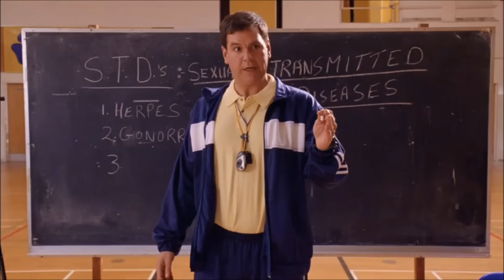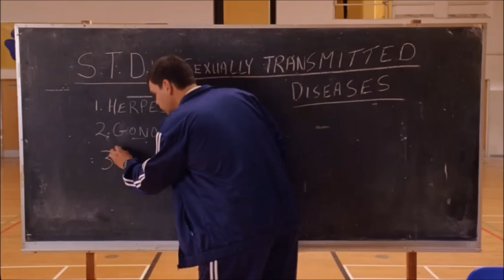La venganza de Regina George | CHICAS PESADAS